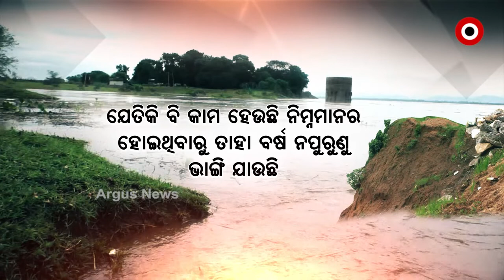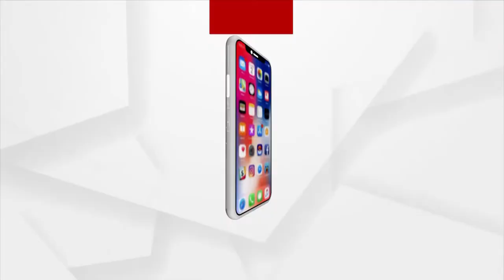ବର୍ଷା ବଢୁଛି, ବଢୁଛି ଭୟ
ନଦୀରେ ଆଡିବନ୍ଧ ନିର୍ମାଣ କେବେ? ଆତଙ୍କିତ ନଦୀକୂଳିଆବାସୀ I